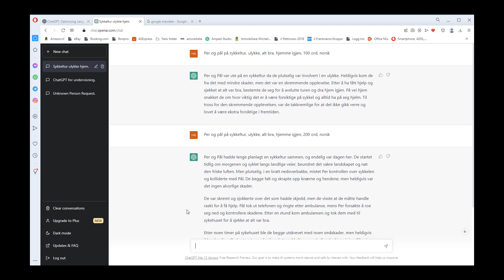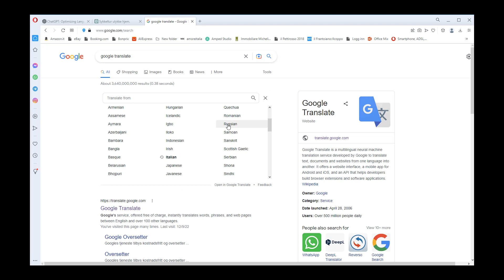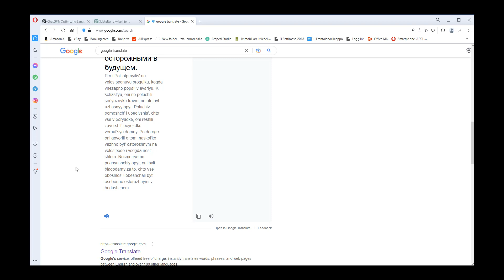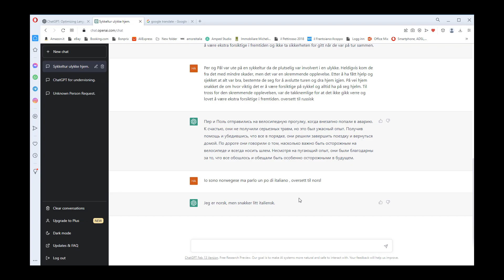ChatGPT bruker de fleste språk. Skriv inn på norsk, hindu italiensk...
ChatGPT er åpen for de fleste språk. Skriv inn på ditt språk. Kopier svaret inn inn i chattefeltet og be om oversettelse til eks.vis tysk. Går utmerket.